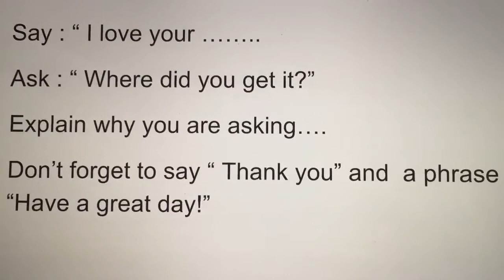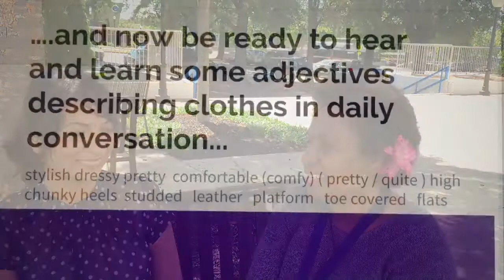LEARN HOW TO MAKE A SHORT CONVERSATION AND LEARN SOME ADJECTIVES TOO)